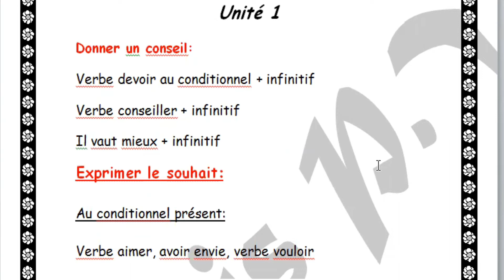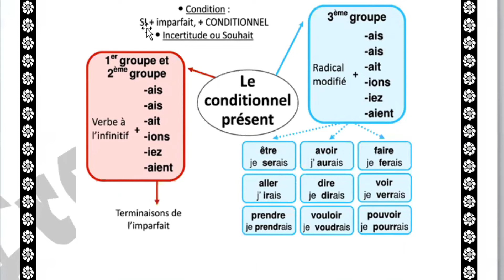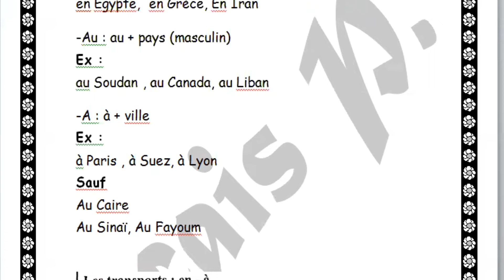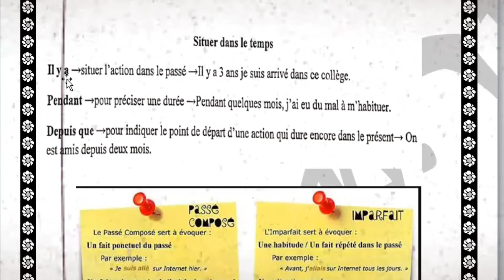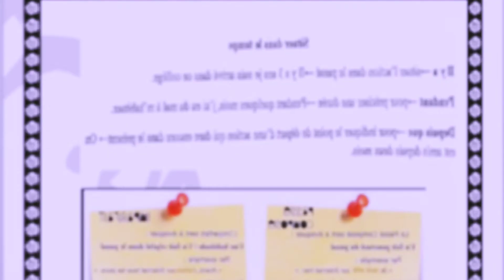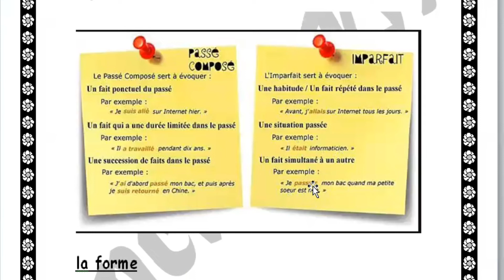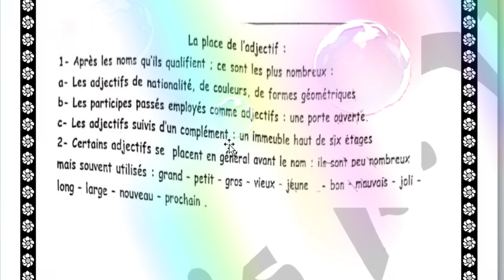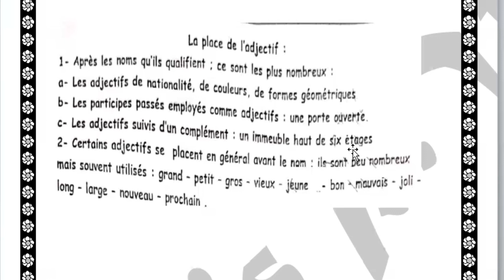Unité 1 , pourquoi pas 2